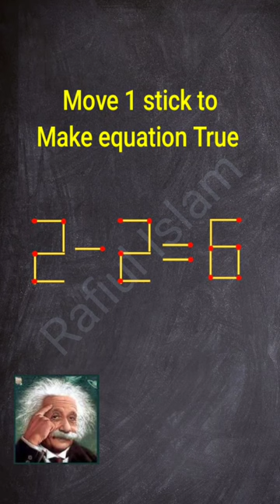Move 1 stick to Make Equation true || Matchstick Puzzle